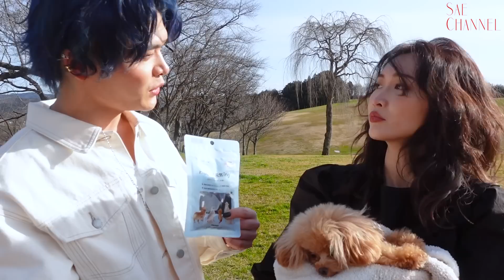【大傑作】本気で作ったCMがエモすぎた…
なんと！愛犬ララミにお仕事がきました🐶🐾🌈
ララミが大好きなおやつサプリ「メディカルワン」のCM起用をかけて２人で監督対決！
みんなはどっち派でしたか？💗💙

👇動画で紹介した「メディカルワン　わんにゃん元気ingスティックタイプ(犬用)」はこちらから♪起用された紗栄子さんのCMも要チェックです♡
＼5月31日まで、特別価格セール実施中／

👇2人の監督作品は、Instagram「紗栄子スタッフアカウント」でも公開中だよ🦄💙
※紗栄子さんのCMは「携帯で」「縦で」見てね🥺！

★撮影協力
‹CM›
・DEAR, FOLKS & FLOWERS
・高商スタジオ
・黒磯公園

・アスコット丸の内東京

本日のコーディネート👇
黒いワンピース/ブルーの花柄のワンピース